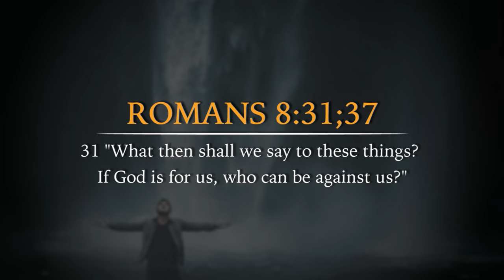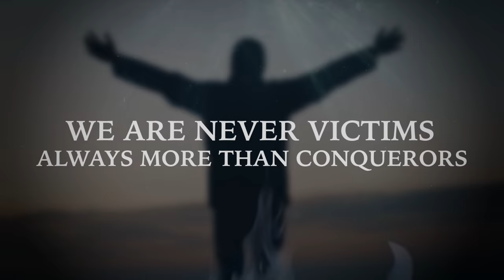How to Be Free from the Victim Mentality | Spirit-filled Motivation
If you want to know how to be free from the victim mentality, this short message will reveal the truth about your position in Christ. Be empowered to completely overcome the victim mentality.